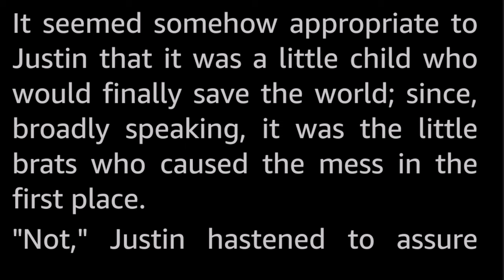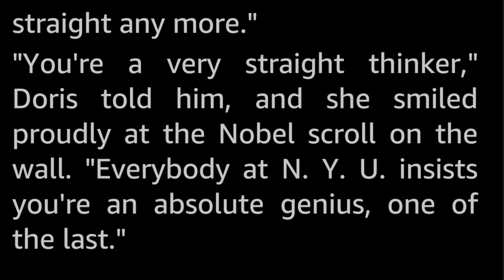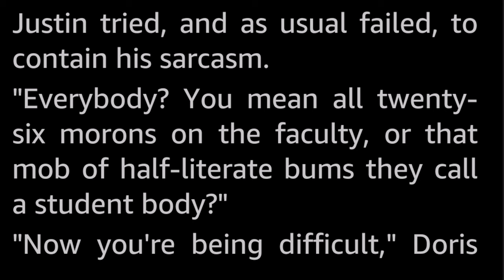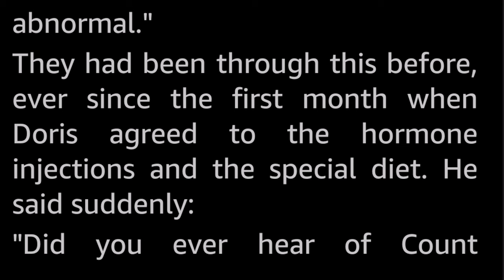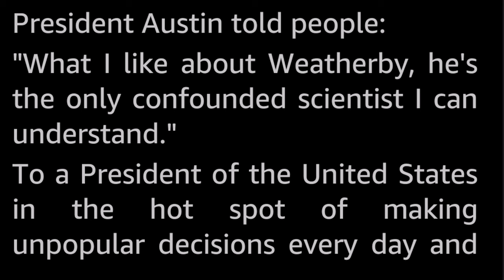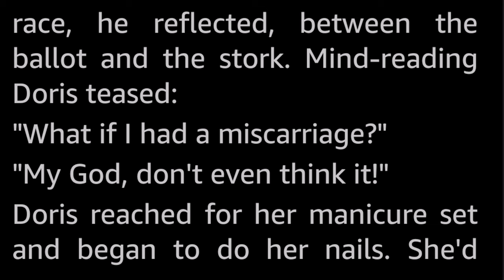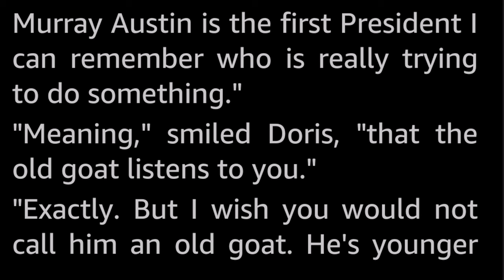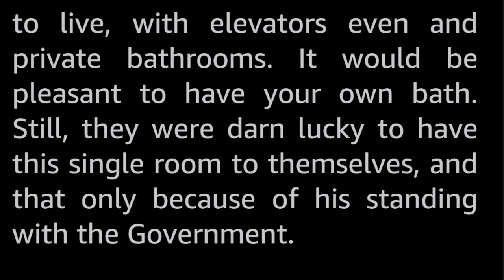A Jar of Jelly Beans by Franklin Gregory -Vintage Science Fiction Short Story Audiobook human voice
Half a loaf is better than none.  Or, to put it another way, how many jelly beans can you get in a jar?

A story in the overpopulation subgenre, and that shares some elements with Robert Bloch's excellent novel This Crowded Earth that was released two years earlier.

Franklin Gregory (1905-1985) was a journalist who published two novels and somewhere around ten short stories, most of which were SF or SF adjacent such as horror or weird.